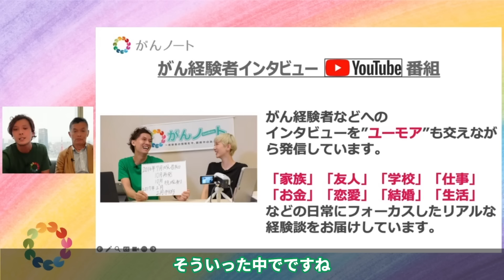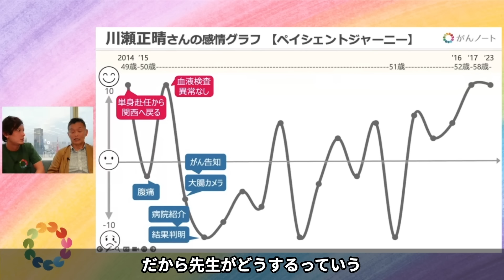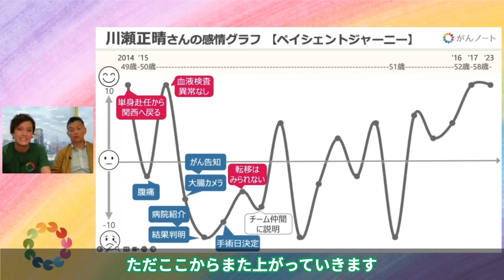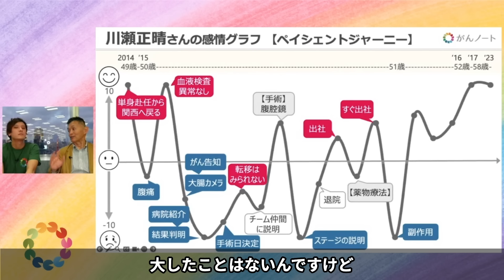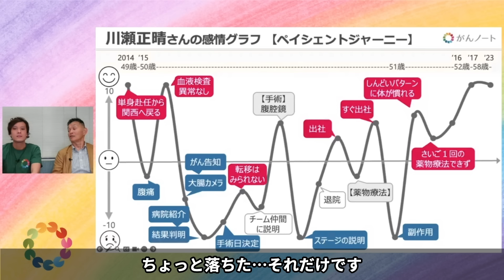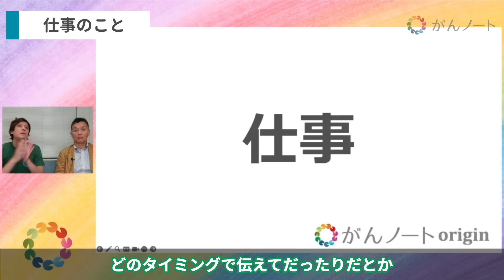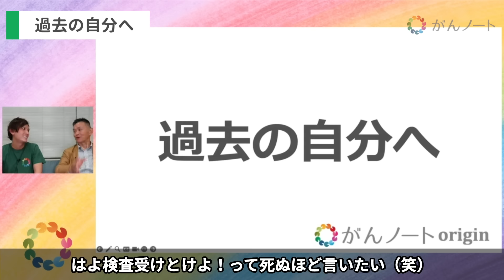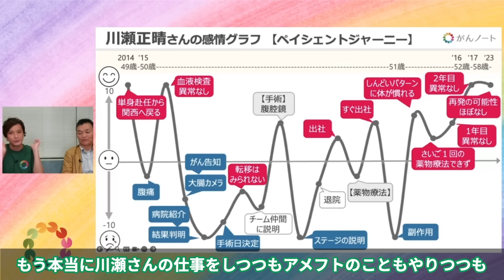【大腸がん体験談】川瀬正晴さん(字幕付き) がんノートorigin #159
【第159回がんノートorigin】
ゲスト：川瀬正晴さん
がん種：大腸がん（ステージⅢb）

【がんノートoriginとは】
がん経験者さんへのロングインタビューを配信！